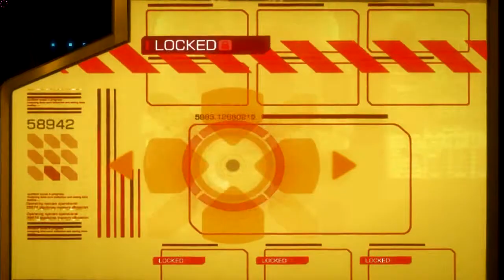Deus Ex Human Revolution MultiPlaythrough Part 85 - Tai Young 7